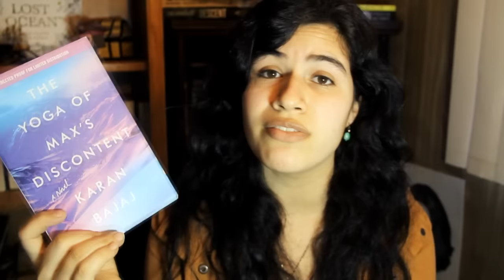Book Review: The Yoga of Max's Discontent by Karan Bajaj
The Yoga of Max's Discontent

~erika